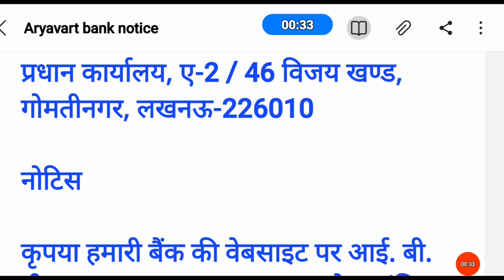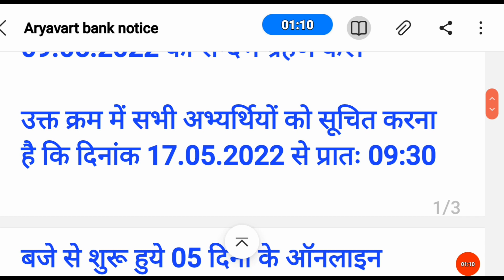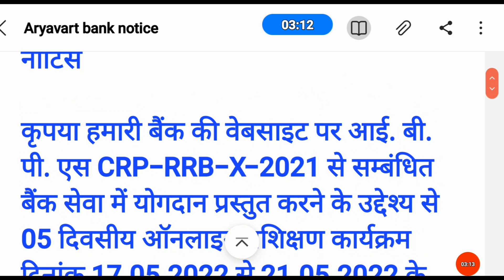NOTICE FOR TRAINING ASPIRANTS ARYAVART BANK JOINING 2022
aryavart bank notice for training 2022
Public reaction bank
State Bank of india
Icici bank
Fino payments bank
bank jawab
Dhruv Rathee
Dainik portal
Banking wave
Money mantra
Daily bank
XY-Axis education
Msg toons
Golden career
Learn with tanisha
How to india
Banking and business updates
Vishal technical
Zd talks
Unlocking finance
Tech my india
Nayan pokharkar
Super commerce
Manoj dey
Mjt education
Technical amigo
Professor of how
AstroStock Prediction
Aryavart bank
Rrb bank
Ibps po
Probationary officer
assistance manager salary
Office assistant